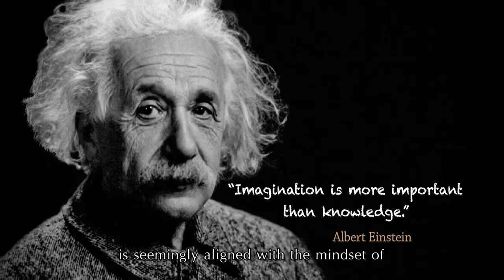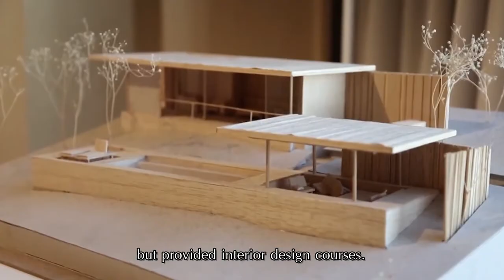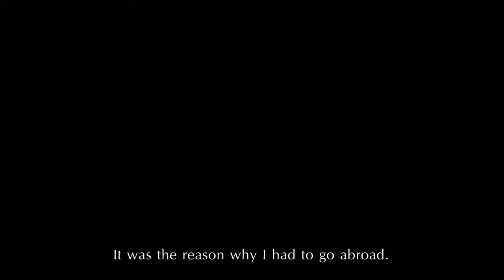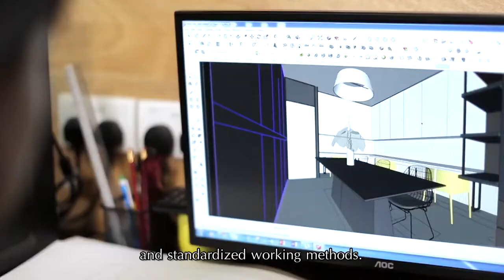นายคงศักดิ์ ยุกตะเสวี อัตลักษณ์งานศิลป์ศิลปินแห่งชาติ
นายคงศักดิ์ ยุกตะเสวี  ศิลปินแห่งชาติ สาขาทัศนศิลป์ (สถาปัตยกรรมภายใน) พุทธศักราช 2561